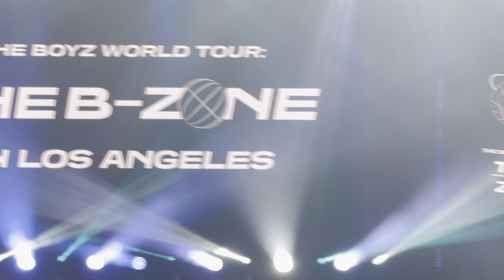B.O.Y - THE BOYZ LA CONCERT *LAST SONG+DOING GET IT GOT W THE B*